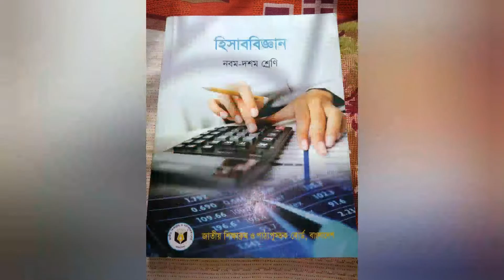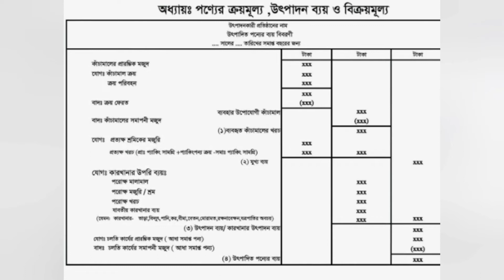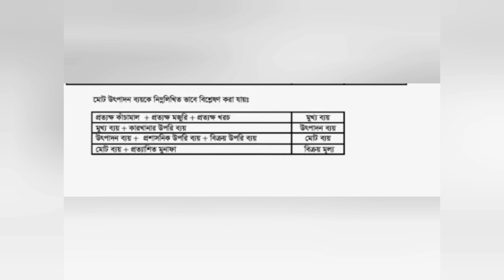ঊৎপাদন ব্যয় বিবরনী তৈরীর নিয়ম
নবম  ও  দশম  শ্রেনীর  জন্য
উপস্থাপনায় :  খেলন  সেন